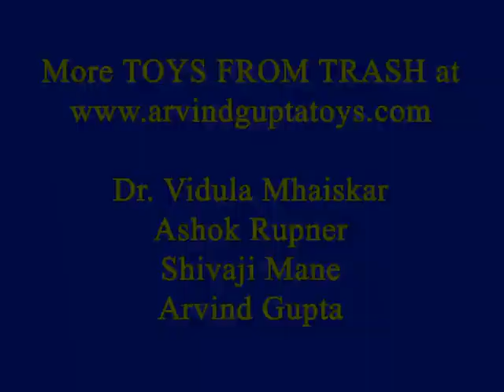CHIT- CHAT CUP - HINDI - 13MB.avi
Draw two long rabbit ears on a paper cup and then cut them. Draw eyes and nose. Then fold the base of the cup in half to make the upper and lower jaws of the rabbit. On pressing and releasing the cup from behind the rabbit will begin to chat!
This work was supported by IUCAA and Tata Trust. This film was made by Ashok Rupner TATA Trust: Education is one of the key focus areas for Tata Trusts, aiming towards enabling access of quality education to the underprivileged population in India. To facilitate quality in teaching and learning of Science education through workshops, capacity building and resource creation, Tata Trusts have been supporting Muktangan Vigyan Shodhika (MVS), IUCAA's Children’s Science Centre, since inception. To know more about other initiatives of Tata Trusts, please